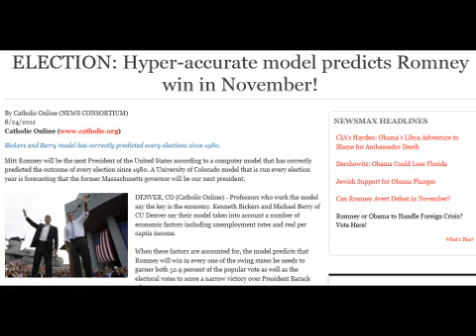Hyper-Accurate Computer Model Predicts Romney Victory In November Presidential Elections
Two University of Colorado Professors created a computer model that has accurately predicted the US presidential elections since 1980 have projected a clear winner in the 2012 US presidential elections.  Watch the video for the results.